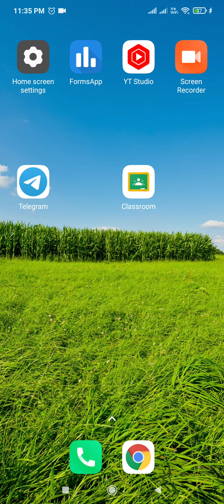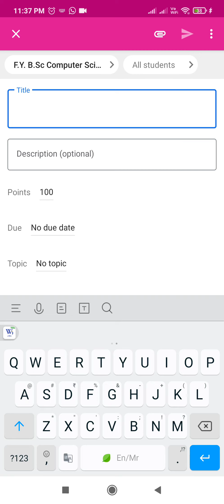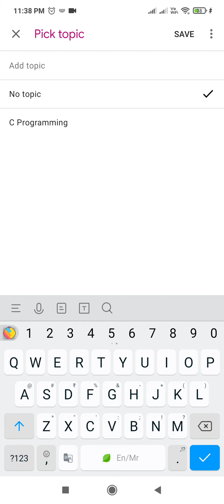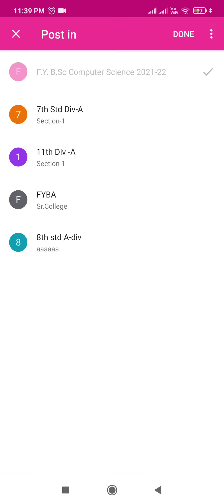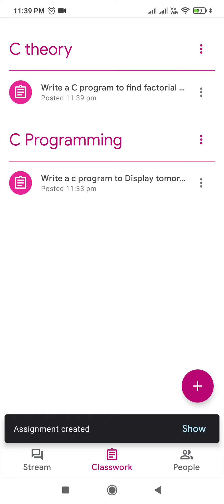गूगल क्लासरूम वरती असाइनमेंट कशा तैयार करणार?|How to create material, assignment post in GoogleClass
easy way to create assignment in Google Classroom using mobile in Marathi..